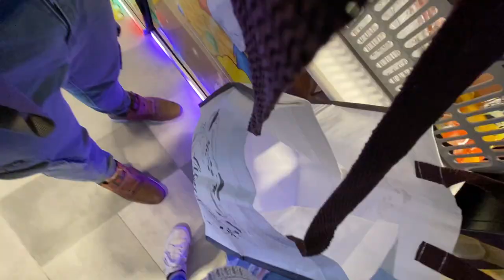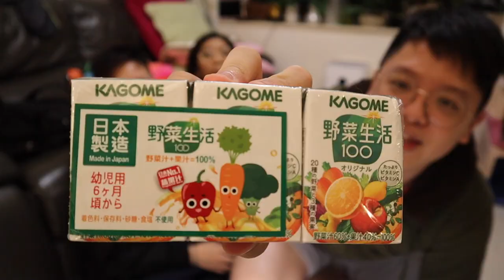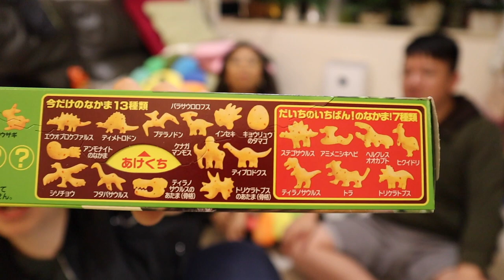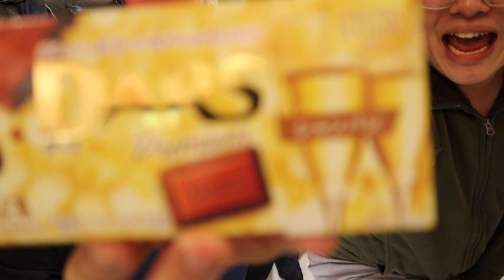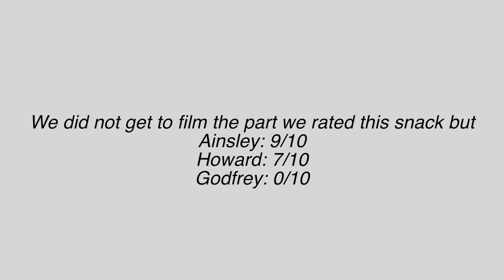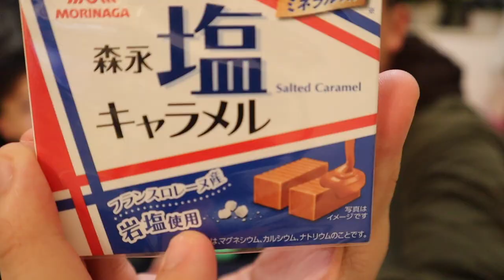we tried every Donki Snacks | Ainsley and Godfrey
Open me

Try not to stay till the end...

What should we review next time :O?

Reviewed Items (Out of 30):
1. Cow Tongue Fries 🍟 (20.5) - Addiction alert
2. Sea Urchin Sausages 😎(12)
3. Vegetable Drink 🥤  (15)
4. "Spicy" Eggs 🥚  (9)
5. Fried Chicken Skin 🐔  (24) - Best with Alcohol
6. Banana Jelly 🥳 (18)
7. Dinosaur Biscuit 🍪  (21.5)
8. Soy Sauce Skewers 🤩 (14)
9. DARS Champaign Chocolate 🍫 (30) - Addiction Alert
10. Dried Prune Strips 😔 (15)
11. Dried Prune Seaweed 😟 (16)
12. Salted Caramel Candy 🍬  (15.5)
13. Tapioca Hard Candy 🍬   (16.5)
14. Spicy Fries 🍟  (21)

Our Top Choices
1st Dars Champagne Chocolate 🍫
2nd Fried Chicken Skin 🐔
3rd Dinosaur Biscuit 🍪
4th Cow Tongue Fries/Spicy Fries 🍟